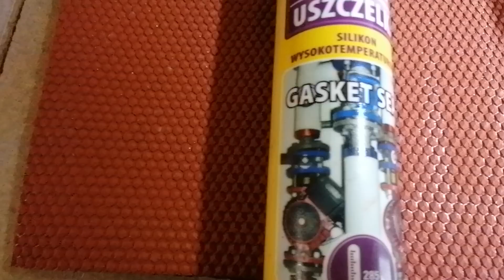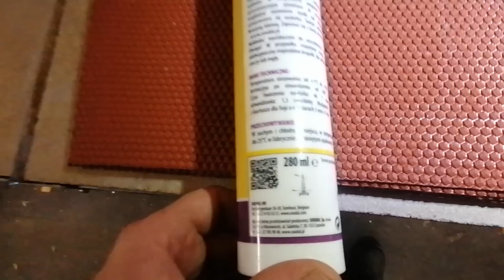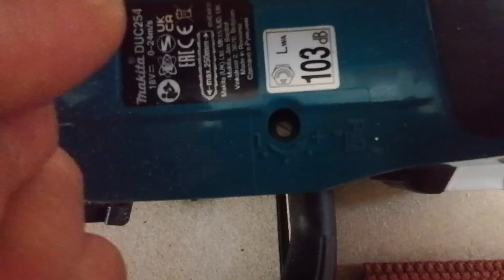Wosk, a zdrowie pszczół 🤔